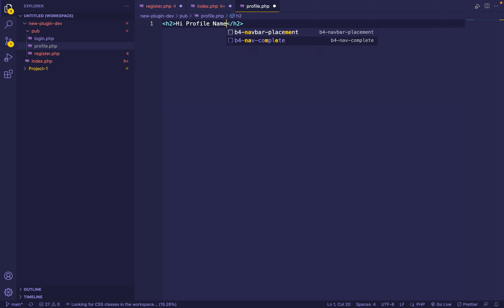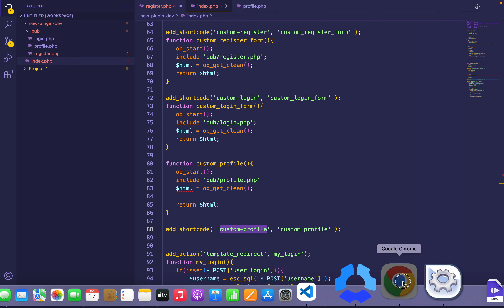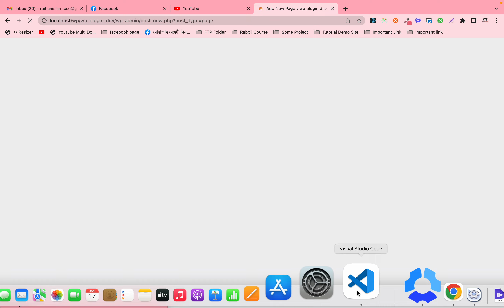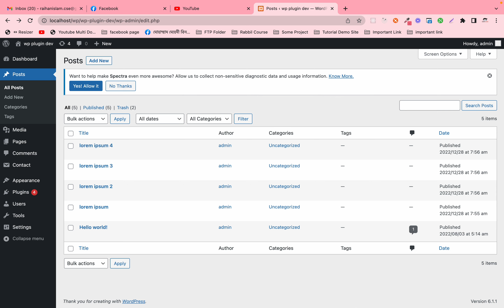WordPress Login, Register And Profile Plugin Development Tutorials Bangla #231 Custom Profile